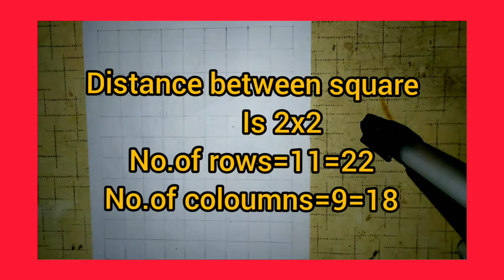Najariya Nazim outline drawing// grid drawing//❤️❤️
najriyadrawing#griddrawing

Najariya portrait drawing//portrait drawing//❤️❤️❤️

materials used

1.Artline pencils (HB)